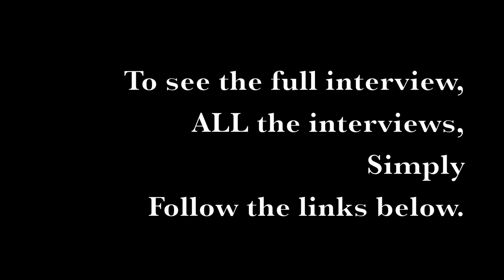Elephant 5 minutes with Daniel Graves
A short conversation with Daniel Graves about the gallery system, tradition and educating the public about painting in the 21st Century.